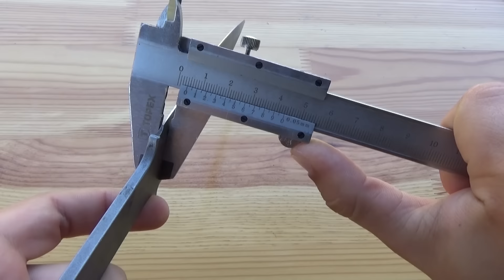Recenzja Piran Kunai